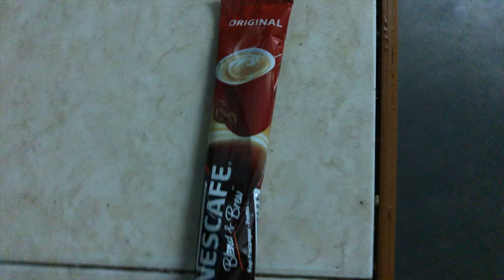B Roll Cinematic Coffee Video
B Roll Cinematic Cup of Coffee by using Phone

Enjoy my Amatuer B roll video.im just starting to create B Roll videos. and I'm new in creating cinematic video.

Inspired by the following:

peter mckinnon, iPhoneographers, Potato Jet, Kriscoart, Chris Hau, Benn TK, Matti Haapoja, NicksFort, Daniel Schiffer, Zdenka Darula, Brandon Li
b roll